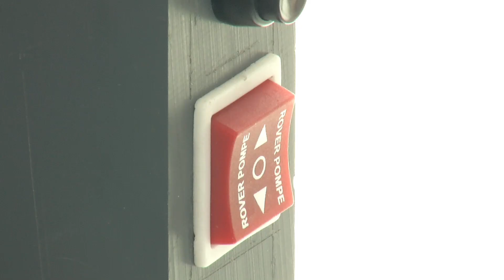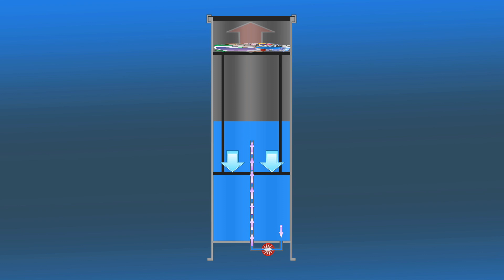Comprimax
Le COMPRIMAX permet de réduire le volume de vos déchets de tri (carton, plastique, métal, papier. tout ce qui se retrouve dans la poubelle jaune).
En compactant bouteilles en plastiques, boites métalliques, emballages carton, vous pourrez diviser par 8 fois vos déchets.